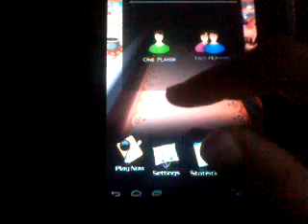3D Боулинг на Андроид